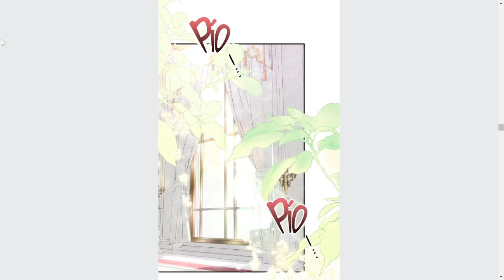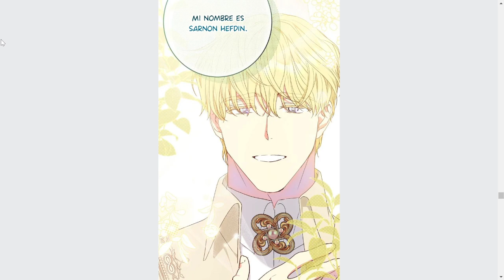REENCARNA EN UNA NOVELA DE ROMANCE pero SOLO LE INTERESA CONQUISTAR EL MUNDO MANHWA # 36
rosalie visita a bianca su mejor amiga y conoce a un noble, mientras que derivis,nidan e irdith la siguen preocupados.

manhwa narrado,resumen de manhwa,narracion de manwha,resumen de series,narracion de manwha
Capitan es este el campo el campo de batalla